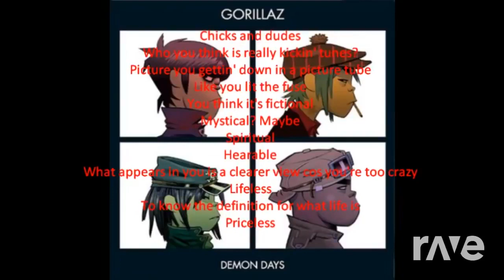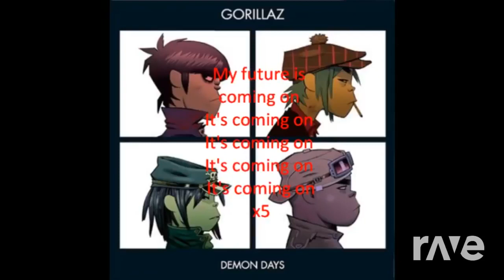Infiltration Eastwood - Resident Evil 4 Soundtrack & Gorillaz | RaveDj